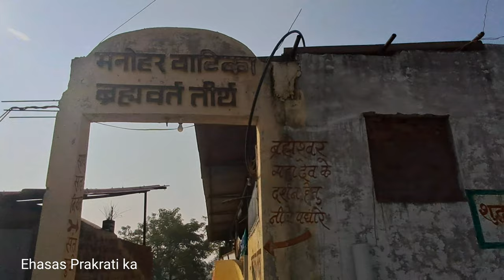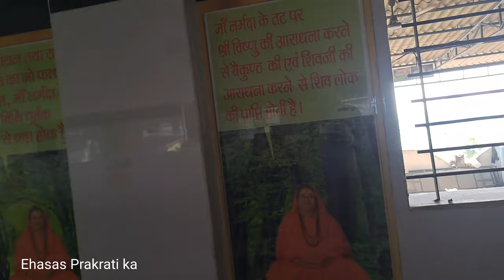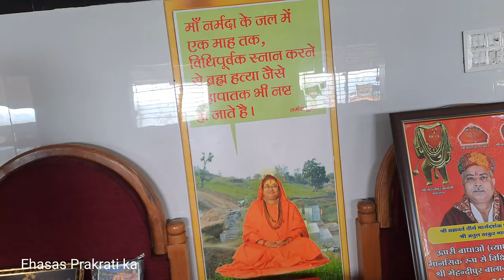हल्के महाराज | माँ गौरी शारदा आश्रम | Ehasas Prakrati ka.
यह स्थान मध्य प्रदेश के नरसिंगपुर जिले के करेली रेलवे स्टेशन से लगभग 15 किमी दूर सतधारा के दक्षिणी तट पर स्थित है।